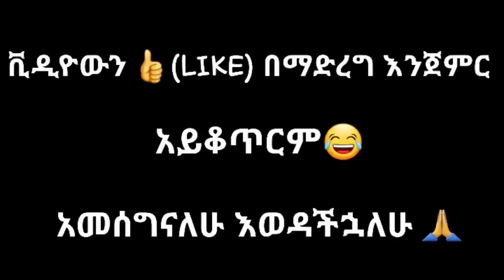Tik Tok Ethiopian Funny Videos Compilation |Tik Tok Habesha Funny Vine Video compilation #64